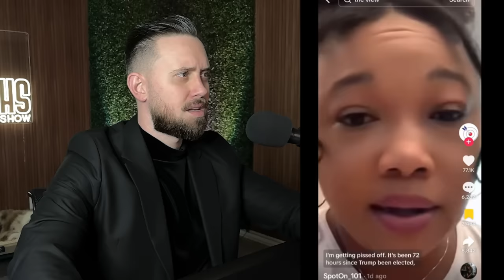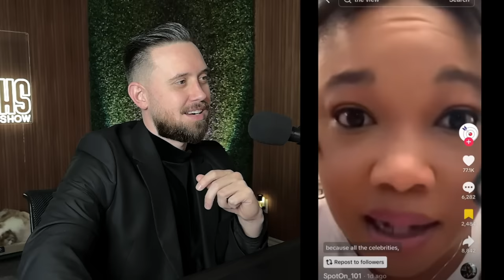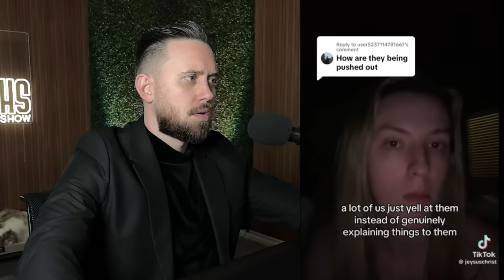4B Movement FAILED And This New Feminist Trend Is WORSE